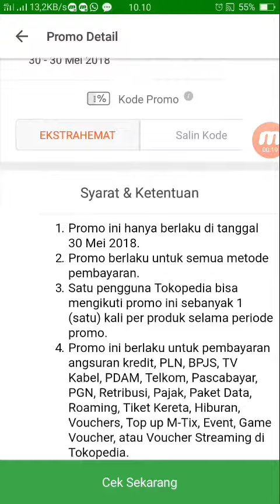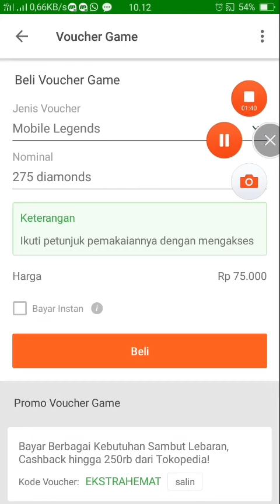Event 30-05-18 diskon diamond mobile legend (cashback toped)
Hallo MLers smua, disini mau berbagi info khusus hari ini 30 mei 2018 ada promo cashback produk digital dari aplikasi tokopedia.
Untuk pembelian voucher game ada cashback 15% jadi kalo beli 2010 diamond kita dapet cash back yg bisa kita beliin diamond lagi 275 diamond, lumayan kan kapan lagi ni ada bonus plus plusnya